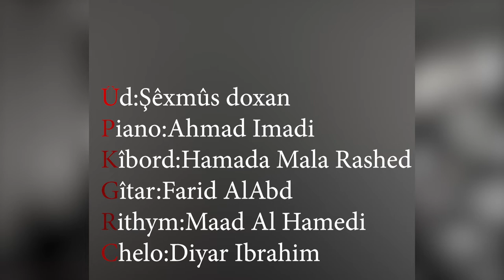حفلة الفنان الان دريعي بجامعة قرطبة الخاصة اغنية هو يارى تصوير و مونتاج ستوديو السلام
اغنية هو يارى للفنان الان دريعي
جامعة قرطبة الخاصة
تصوير و مونتاج ستوديو السلام
تصوير باحدث كاميرات HD وال 4K